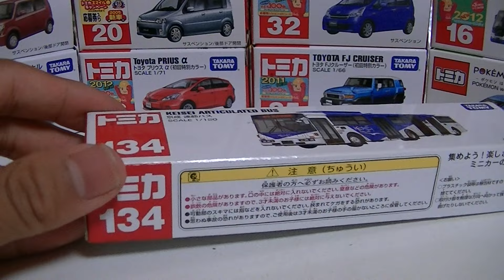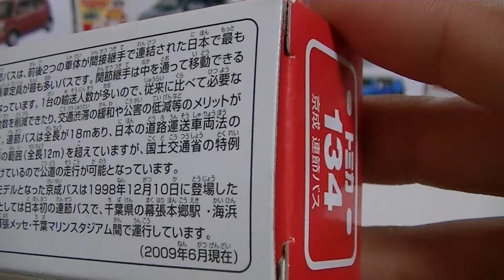トミカ 京成連節バス（絶版） 開封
前にうｐしたやつ消すかも。